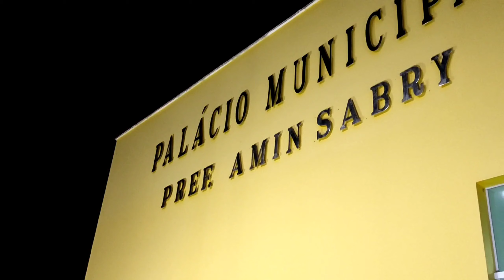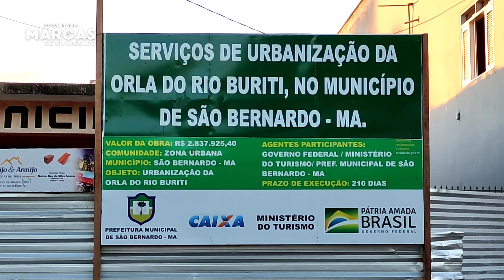Documentário - São Bernardo Maranhão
Documentário produzido pelos alunos do 1° ano da Escola Déborah Correia Lima:
Geraldo Souza
Ryan Douglas
Juliana Sousa
Kelly Rocha
São Bernardo Maranhão - 2021